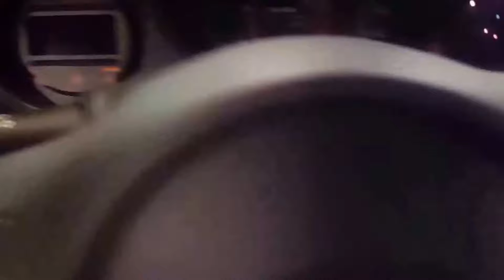THE PHILADELPHIA AUTO CAR SHOW!!!!!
Philadelphia Auto Show

ALL OF THE MUSIC COPYRIGHTS ARE ALL DOWN IN THE LINKS BELOW AND FOLLOW THEM ON SOUNDCLOUD.COM AND YOUTUBE